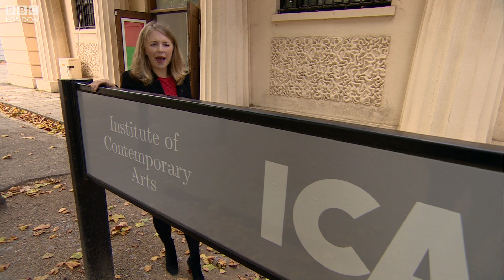The ICA’s renaissance under Stefan Kalmar – BBC London News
It has a 70 year history of art, culture and debate but financial difficulties meant it was threatened with closure almost a decade ago. Now, the Institute of Contemporary Arts is having a renaissance under a new director Stefan Kalmar who believes it's never been more important to have cultural centres challenging the establishment. Wendy Hurrell has been to meet him.